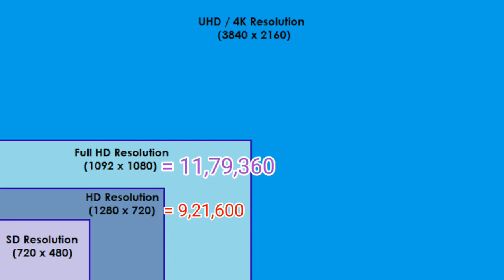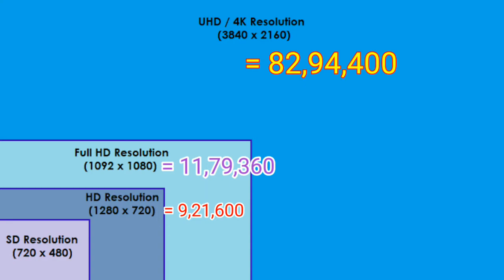Pixel, Resolution, PPI in TAMIL | தமிழ் | Mobiles | TAMIL SOLVER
Pixel:
Pixel or picture element is a physical point in a raster image, or the smallest addressable element in an all points addressable display device; so it is the smallest controllable element of a picture represented on the screen.

Each pixel is a sample of an original image; more samples typically provide more accurate representations of the original. The intensity of each pixel is variable. In color imaging systems, a color is typically represented by three or four component intensities such as red, green, and blue, or cyan, magenta, yellow, and black.

Resolution:
The display resolution or display modes of a digital television, computer monitor or display device is the number of distinct pixels in each dimension that can be displayed. It can be an ambiguous term especially as the displayed resolution is controlled by different factors in cathode ray tube (CRT) displays, flat-panel displays (including liquid-crystal displays) and projection displays using fixed picture-element (pixel) arrays.

Pixels per inch :
PPI is a measure of pixel density or resolution of a computer screen, television screen or other display device. Pixels per inch or PPcm indicates how many pixels are in a 1 inch line or 1 cm line on a display. Also calculated are dot pitch, diagonal in pixels and total number in megapixels.

படத்துணுக்கு:
பிக்சல் அல்லது பட உறுப்பு என்பது ஒரு ராஸ்டர் படத்தில் உள்ள ஒரு ப point தீக புள்ளி, அல்லது அனைத்து புள்ளிகளிலும் உரையாற்றக்கூடிய காட்சி சாதனத்தில் உள்ள மிகச்சிறிய முகவரி; எனவே இது திரையில் குறிப்பிடப்படும் படத்தின் மிகச்சிறிய கட்டுப்படுத்தக்கூடிய உறுப்பு ஆகும்.

ஒவ்வொரு பிக்சலும் அசல் படத்தின் மாதிரி; மேலும் மாதிரிகள் பொதுவாக அசலின் மிகவும் துல்லியமான பிரதிநிதித்துவங்களை வழங்குகின்றன. ஒவ்வொரு பிக்சலின் தீவிரமும் மாறுபடும். வண்ண இமேஜிங் அமைப்புகளில், ஒரு வண்ணம் பொதுவாக சிவப்பு, பச்சை மற்றும் நீலம் அல்லது சியான், மெஜந்தா, மஞ்சள் மற்றும் கருப்பு போன்ற மூன்று அல்லது நான்கு கூறு தீவிரங்களால் குறிக்கப்படுகிறது.

தீர்மானம்:
டிஜிட்டல் தொலைக்காட்சி, கணினி மானிட்டர் அல்லது காட்சி சாதனத்தின் காட்சித் தீர்மானம் அல்லது காட்சி முறைகள் காண்பிக்கப்படக்கூடிய ஒவ்வொரு பரிமாணத்திலும் தனித்துவமான பிக்சல்களின் எண்ணிக்கையாகும். காட்டோட் கதிர் குழாய் (சிஆர்டி) காட்சிகள், பிளாட்-பேனல் காட்சிகள் (திரவ-படிக காட்சிகள் உட்பட) மற்றும் நிலையான படம்-உறுப்பு (பிக்சல்) வரிசைகளைப் பயன்படுத்தி திட்டக் காட்சிகள் ஆகியவற்றில் வெவ்வேறு காரணிகளால் காட்டப்படும் தீர்மானம் கட்டுப்படுத்தப்படுவதால் இது ஒரு தெளிவற்ற வார்த்தையாக இருக்கலாம்.

ஒரு அங்குலத்திற்கு பிக்சல்கள்:
பிபிஐ என்பது கணினித் திரை, தொலைக்காட்சித் திரை அல்லது பிற காட்சி சாதனத்தின் பிக்சல் அடர்த்தி அல்லது தீர்மானத்தின் அளவீடு ஆகும். ஒரு அங்குலத்திற்கு அல்லது பிக்சிஎம் ஒரு பிக்சல்கள் 1 அங்குல வரியில் அல்லது ஒரு காட்சியில் 1 செ.மீ வரிசையில் எத்தனை பிக்சல்கள் உள்ளன என்பதைக் குறிக்கிறது. டாட் பிட்ச், பிக்சல்களில் மூலைவிட்டம் மற்றும் மெகாபிக்சல்களில் மொத்த எண்ணிக்கை ஆகியவை கணக்கிடப்படுகின்றன.